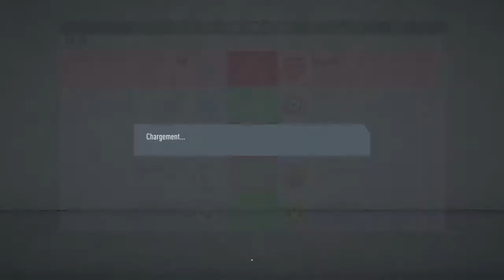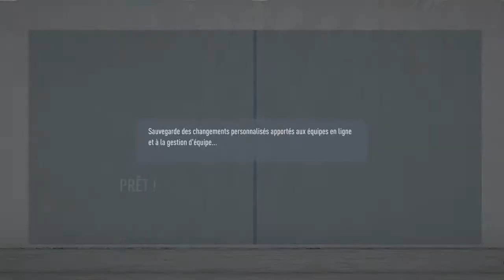FIFA 20 SAISON D4 9em journée INTER-R.MADRID (Inter match 1) Marre de ces arbitres !!!!!!